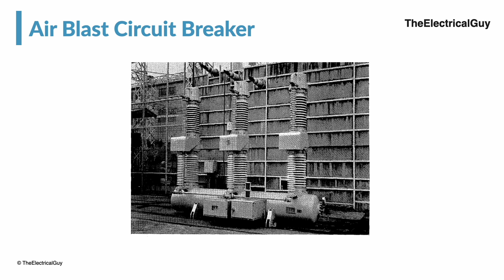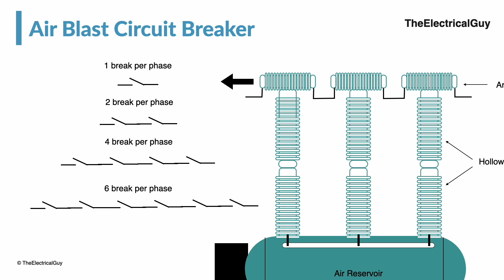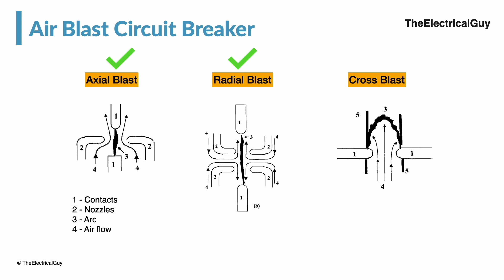Why Air Blast Circuit Breakers are no more in use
The video explains the working principle of Air blast Circuit breaker or ABCB along with its advantages and disadvantages. This will also help to understand why air blast circuit breakers are no more in use.

Time stamps :

0:00 Intro
01:13 Working principle
04:05 Types of ABCB
05:15 Advantages
06:06 Disadvantages
07:17 Final Thoughts

► For online teaching

Primary mic
Secondary mic
Digital writing pad
Keyboard & Mouse combo
Mechanical Keyboard

Primary mic
Secondary mic
Main Light
Softbox for light
Ring light